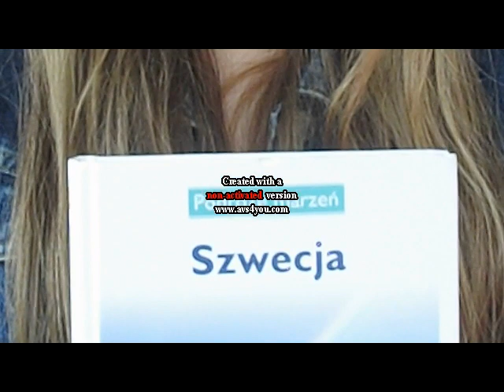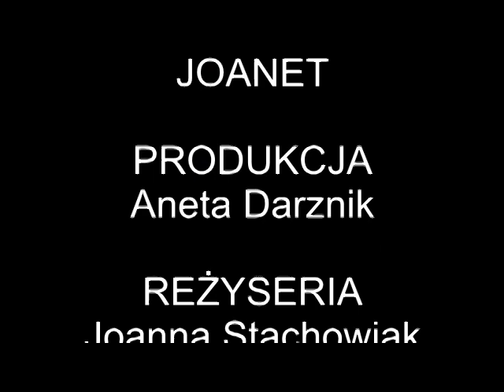Joanna Stachowiak, Darznik Aneta. Ip LO.avi